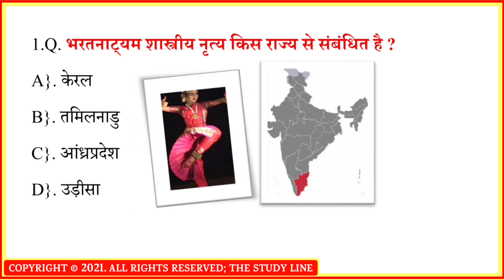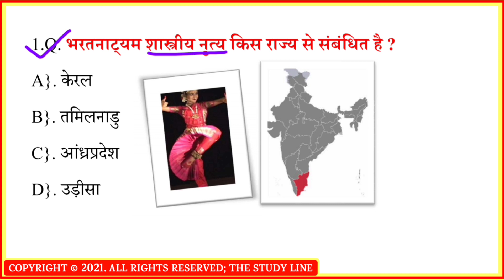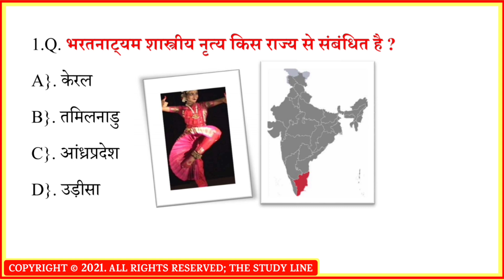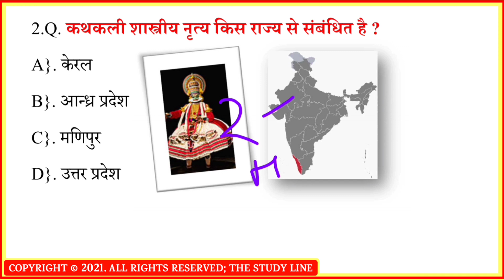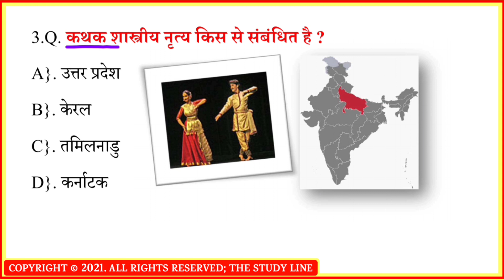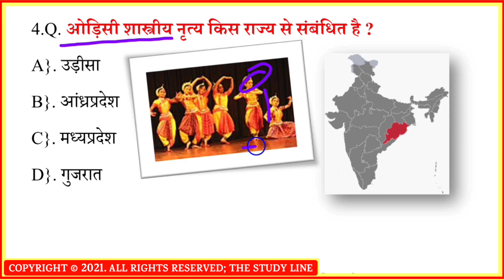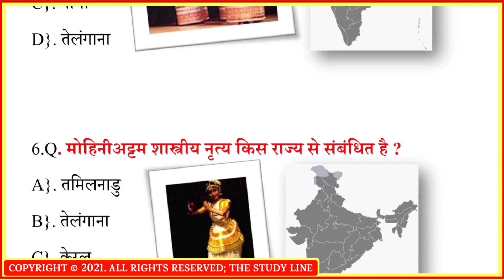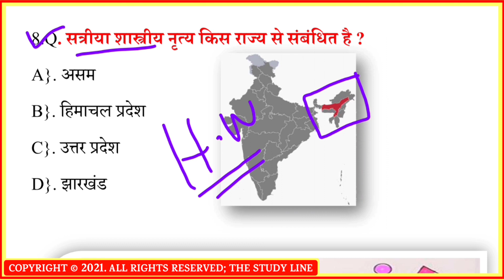भारत के प्रमुख शास्त्रीय नृत्य|Classical Dances in India|Shastriy Nritya|नृत्य Dance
About Video:-